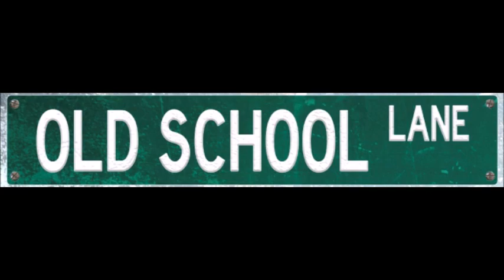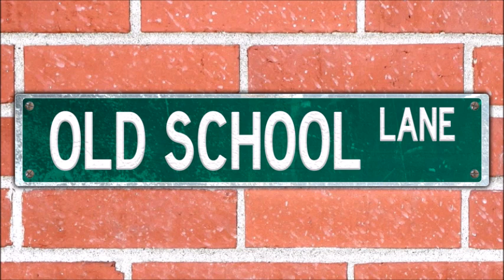Old School Lane Reads: Things I Can't Explain: A Clarissa Novel Chapter 1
In the premiere episode of Old School Lane Reads, Patricia reads Chapter 1 of the 2015 novel, Things I Can't Explain: A Clarissa Novel written by Mitchell Kriegman. This novel is a continuation of the 1991 Nickelodeon live action series Clarissa Explains it All starring Melissa Joan Hart.

Physical copy